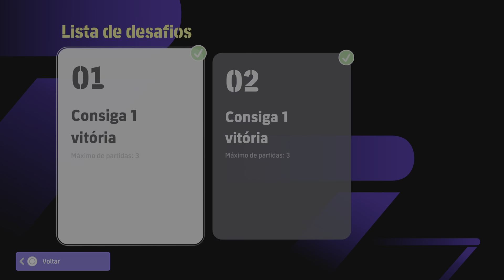eFootball™ 2024_ Spanish Clubs: Rising_Ang09 0 x 2 carlossydney